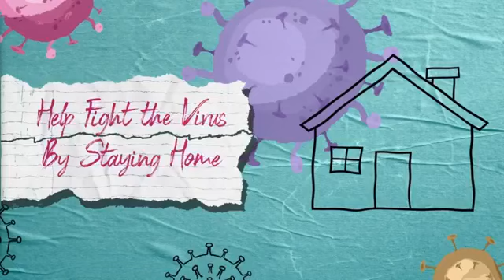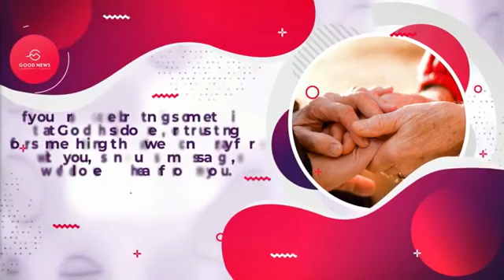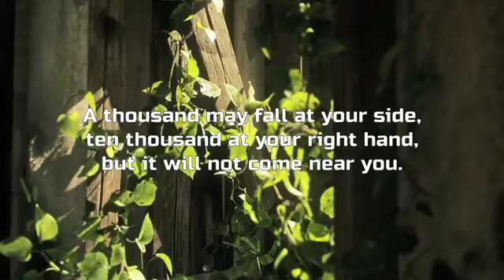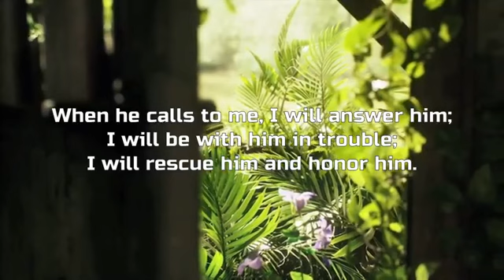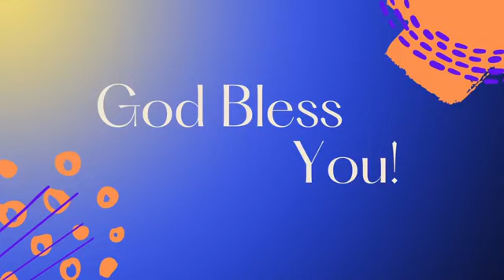July 4, 2021 - Aces' Archive (Service)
A Legacy Of Love

Service Archive
Broadcast Live on Facebook (July 4, 2021)
Credits to Good News Community Church Media, etc.